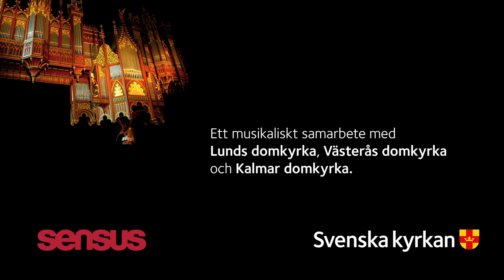A letter from Yale | Världsledande organister från jordens alla hörn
Organisten Carolyn Craig spelar på en av världens mest kända symfoniska orglar i den amerikanska traditionen; Newberry Memorial Organ byggd av Ernest Skinner 1928, och som finns i Woolsey Hall på campusområdet till Yale University i New Haven, Connecticut, USA.

Program:
Cecilia McDowall (f. 1951)
Sacred and hallowed fire

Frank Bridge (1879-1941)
Adagio in E

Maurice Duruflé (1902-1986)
Sicilienne och Toccata, ur Suite op. 5.

Om artisten:

Den amerikanska organisten Carolyn Craig föddes i Knoxville, Tennessee, och är för närvarande andraårsstudent på masterprogrammet i solistiskt orgelspel på Yale Institute of Sacred Music där hon studerar för Martin Jean i orgelspel och David Hill i dirigering. Under hennes första år på Yale studerade hon orgelspel för Jon Laukvik och dirigering för Marguerite Brooks. Integrerat i Carolyns studieplan verkar hon som Senior Organ Scholar i Trinity Church on the Green med Walden Moore som handledare. Under åren som Yalestudent har Carolyn prisats med Mary Baker-stipendiet för sitt arbete som ackompanjatör för Yale Schola Cantorum och publikpriset i Arthur Poister-tävlingen, som 2020 hölls digitalt med anledning Covid-19. I tillägg till sin konsertverksamhet är Carolyn aktiv i samarbeten med sångare, dirigenter och kompositörer. För att lyfta kyrkomusik av kvinnliga kompositörer startade hon tillsammans med Yalealumnen Janet Yieh ”Amplify Female Composers” med hemsidan: amplifyfemalecomposers.org. Nyligen blev Carolyn och Janet inbjudna att bidra till ”A Great Host of Composers”, en onlineresurs som tillhandahåller rekommendationer av verk med kvinnliga kompositörer. I New Haven är Carolyn studentrepresentant i den lokala styrelsen för AGO och undervisar i orgel som sidoämne för andra Yalestudenter och tar privatelever.

Innan Carolyn kom till Yale studerade hon på Indiana University med skolans mest prestigefulla akademiska stipendium The Wells Scholarship. Härifrån examinerades hon summa cum laude 2018 med en Bachelor of Music med solistiskt orgelspel i Chris Youngs klass som huvudämne, och med dirigering och tyska som sidoämnen. Parallellt med sina studier var Carolyn Undergraduate Organ Scholar i Trinity Episcopal Church med Marilyn Keiser som handledare. Hon sjöng också regelbundet i universitets mest selektiva ensemble, NOTUS Contemporary Vocal Ensemble, och i de två tidigmusikensemblerna Concentus och Burgundian Consort. Under bachelorutbildningen tillbringade Carolyn en sommar i Graz med studier för Ulrich Walther och en termin i Wien med studier för Johannes Ebenbauer. 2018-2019 upplevde Carolyn ett formativt år som Organ Scholar vid Truro Cathedral i England, där hon ackompanjerade tre Evensong-gudstjänster varje vecka och dagligen undervisade de yngre gosskoristerna. Under året i England blev Carolyn nominerad i orgelmagasinet Diapason’s lista “20 under 30” i 2019 års uppställning.

Under gymnasietiden, då Carolyn studerade för John Brock, vann hon AGO’s regionala Quimby Competition för unga organister. Sedan dess har hennes konserterande tagit Carolyn till fantastiska spelplatser över hela världen såsom exempelvis St. Paul’s Cathedral i London och Methuen Memorial Music Hall hemma i USA. Hon har också framträtt i världens största radioprogram för orgelmusik: Pipedreams. Som solopianist har Carolyn uppträtt i Carnegie Hall som vinnare av “American Protégé International Talent Competition”, i tillägg till andra utmärkelser.

Välkommen att bekanta dig mer med artisten i bifogad intervju med domkyrkoorganist Robert Bennesh:

Konserten är en del av serien "Världsledande organister från jordens alla hörn" och produceras i samarbete mellan domkyrkorna i Lund, Västerås och Kalmar samt Sensus studieförbund.

Konserten äger endast rum i digital form på YouTube.